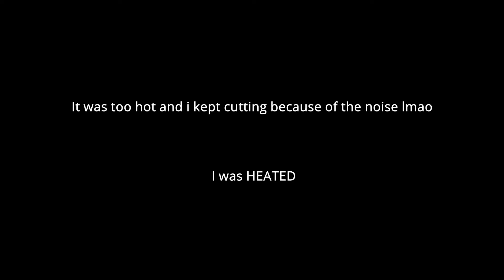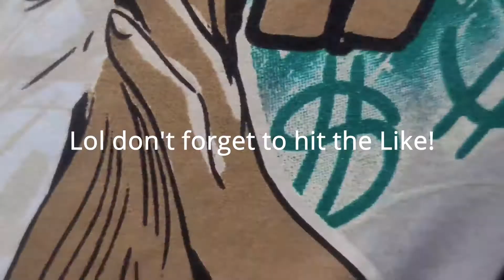Black Women Think White Men Are Perfect | Why Black Men Should Date Out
This video was NOT made to "Bash" anyone. These are just opinions and personal experiences.